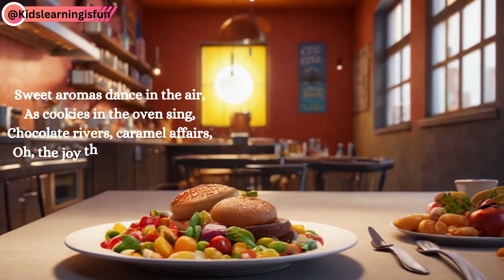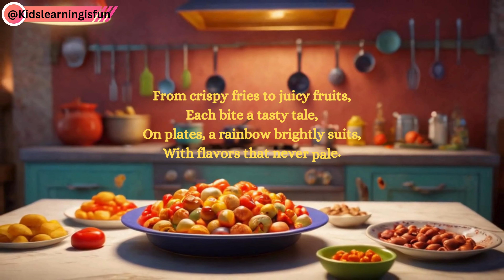The Joy of Food l Kids songs / Rhymes l With lyrics l Childrens song l rhymes l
KidsLearningIsFun, Kids Channel

The Joy of Food l Kids songs / Rhymes l With lyrics  l Childrens song l rhymes l   @pattyshukla @ChuChuTV @Pinkfong

The joy of food,
kids songs,
children songs,
baby songs,
nursery rhymes,
kid songs,
songs for kids,
toddler songs,
sing-along songs,
best kids songs,
little angel kids songs,
rhymes,
babies songs,
rhymes songs,
little angel nursery rhymes,
childrens songs,
songs,
english songs for kids,
kindergarten songs,
kids video songs,
lullaby songs,
best nursery rhymes,
hooray kids songs & nursery rhymes,
children rhymes.

solved.